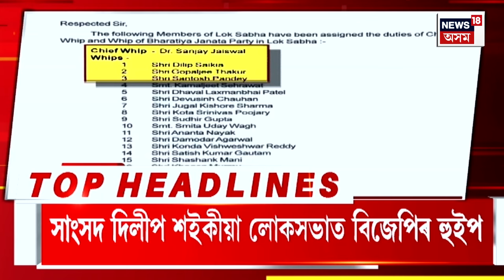ASSAM NEWS : ঝাৰখণ্ডত ভয়ংকৰ ৰে’ল দুৰ্ঘটনা | Howrah-Mumbai Mail Derailed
ASSAM NEWS | হাওৰা-CSMT এক্সপ্ৰেছৰ ১৮টা দবা লাইনচ্যুত
0:00 Intro
10:06 প্ৰতিবাদত বিধ্বস্ত ভেনিজুৱেলা, প্ৰতিবাদকাৰীলৈ গুলী